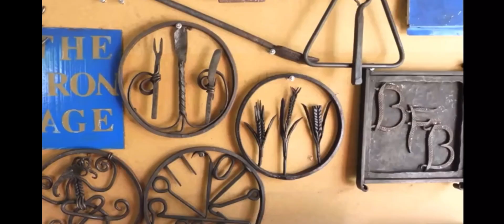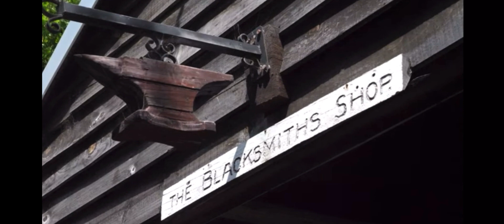Home is where the Hearth is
Welcome welcome.
Here is another little video I found on Youtube.

neddidge